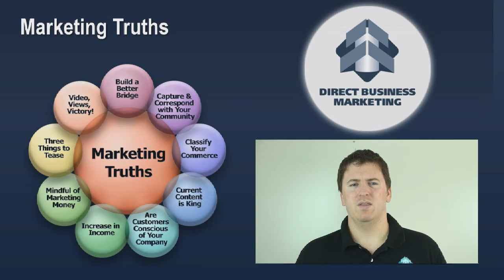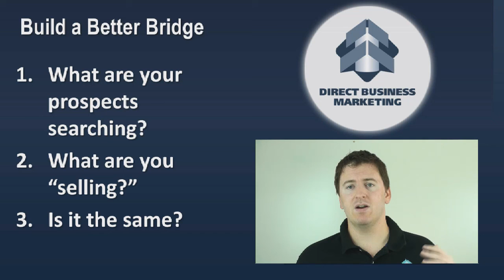Build a Better Bridge | Marketing Truths | Marketing Plan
When you are marketing make sure that you know what your prospects are looking for, and what you are selling.  Finally, ensure that there is a bridge between the two.